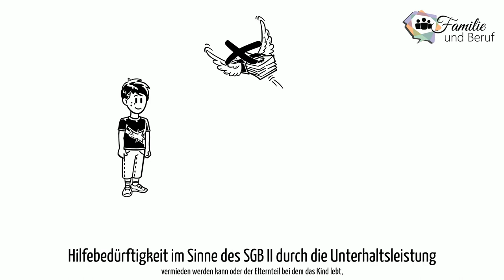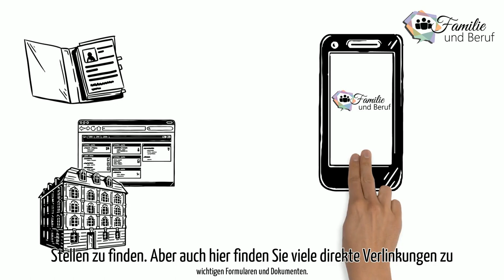Familie und Beruf, Kind und Familie, Finanzielle Hilfe - Teil 3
Fokus in diesen Video:
Kind und Familie,   Finanzielle Hilfe